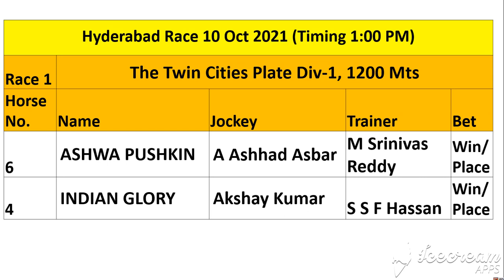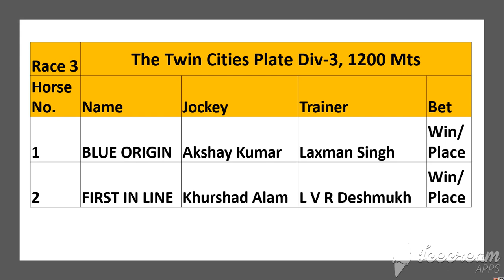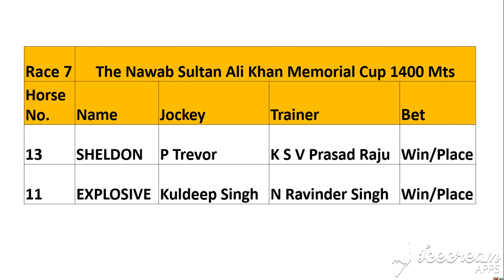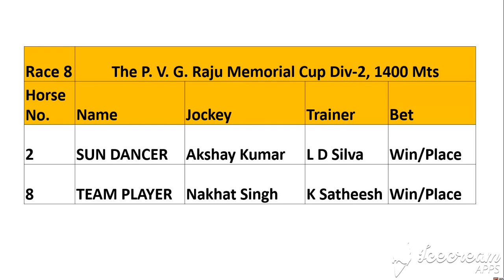Tips for Hyderabad Race 10 Oct 2021.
Tips for Hyderabad Race 10 Oct 2021. Best of Luck Friends.